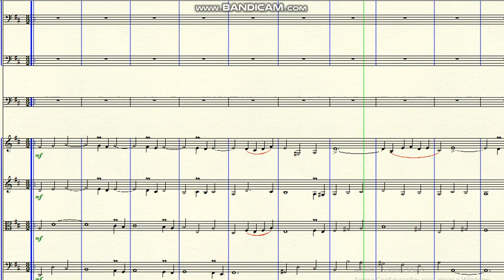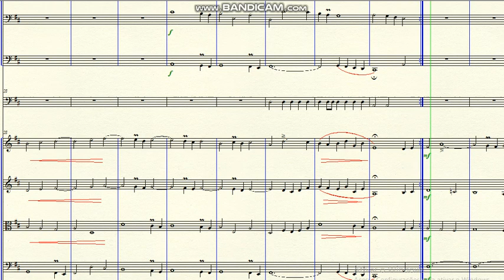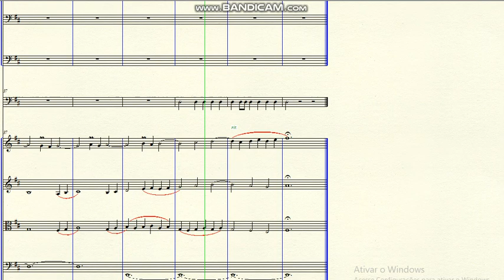DOK 11.1c - Orchestral Symphony (D) - Minuet - Moderato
~ Orchestra
Brazil - 2020